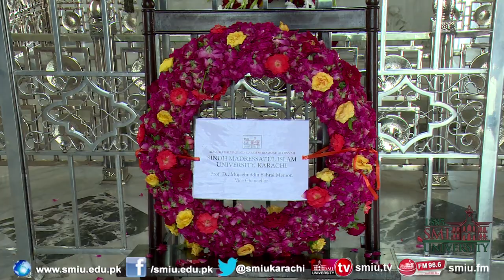SMIU :Vice Chancellor visited Mazar-e-Quaid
The Vice Chancellor of Sindh Madressatul Islam University Prof. Dr. Mujeebuddin Sahrai Memon visited the Mazar-e-Quaid and paid homage to the founder of Pakistan Quaid e Azam Muhammad Ali Jinnah.
He laid a floral wreath at the mausoleum, offered Fatiha, and signed the guestbook. He also visited the adjoining museum.
The Register, Deans, Professors, and heads of various academic and administrative departments were also present on the occasion.